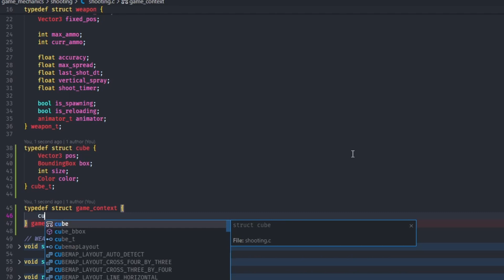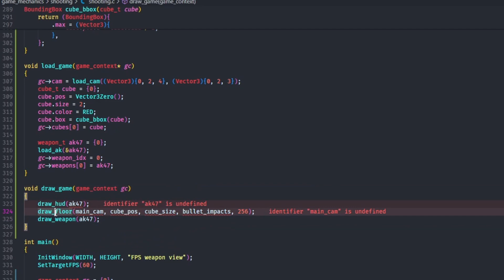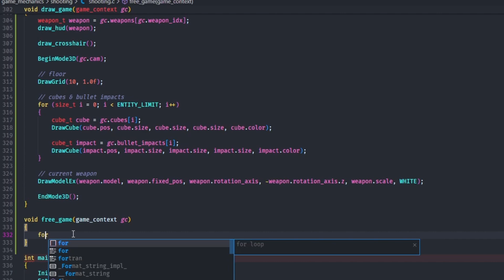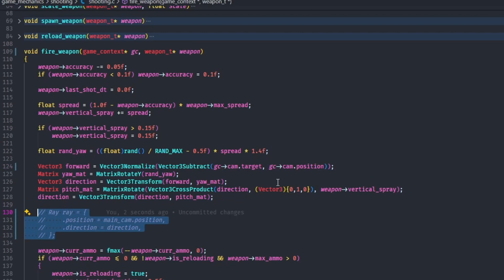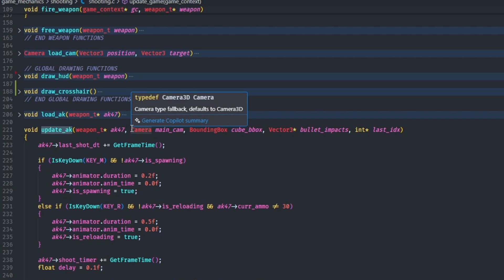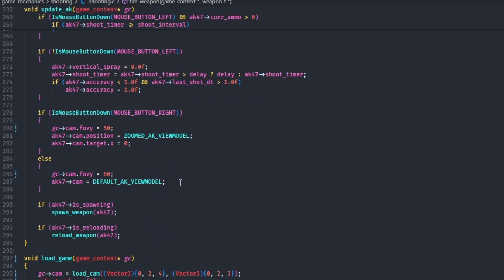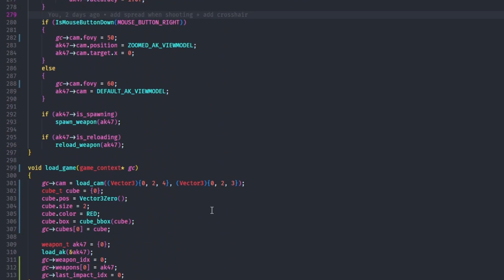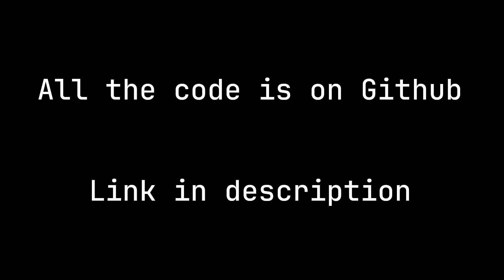Programming in C every day until I get a girlfriend - Day 82: FPS (part 6: code refactor)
implementing a wide range of algorithms in C until i get a girlfriend
day 82: no new features today, but a bit of cleaning and refactoring